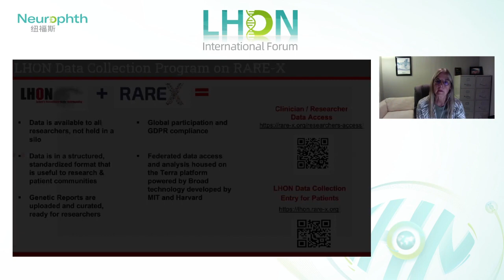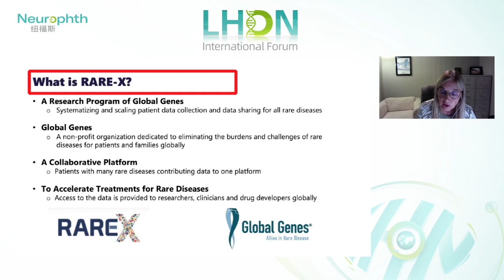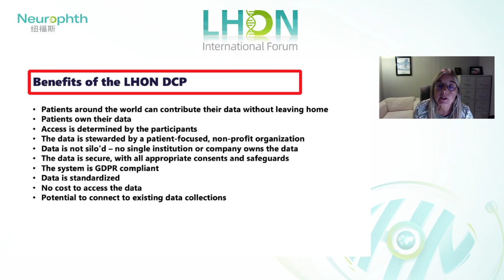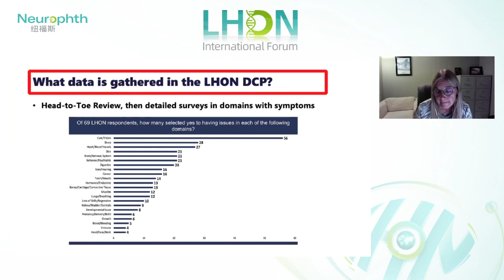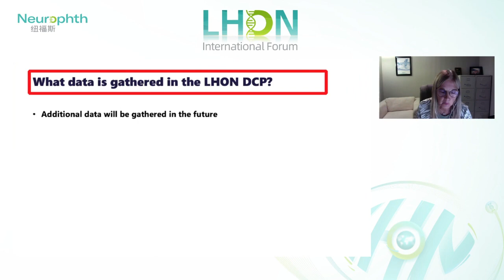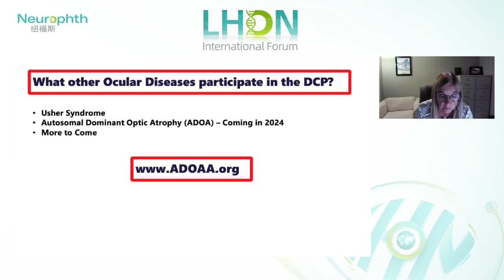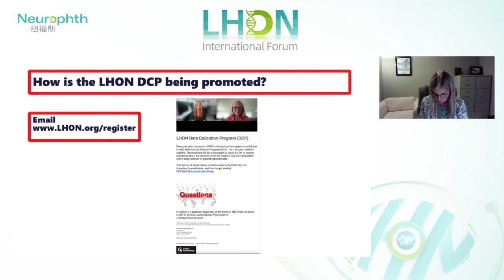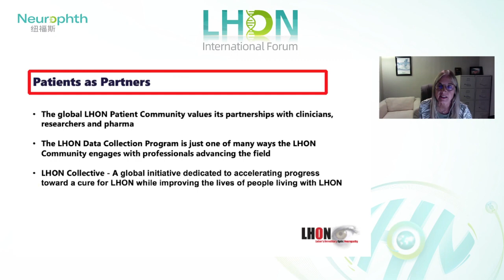LHON patiens' data registration platform introduction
2023 LHON International Forum
Spearker: Ms. Lissa Pioncennot